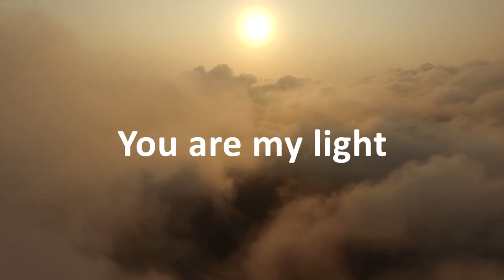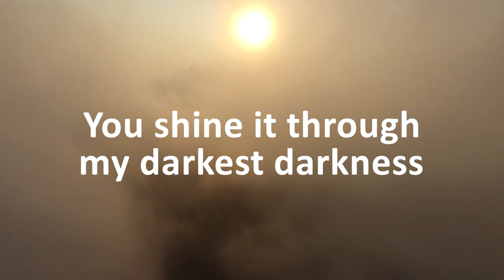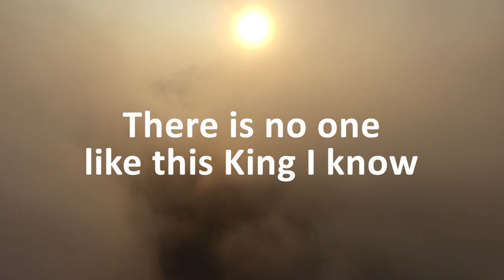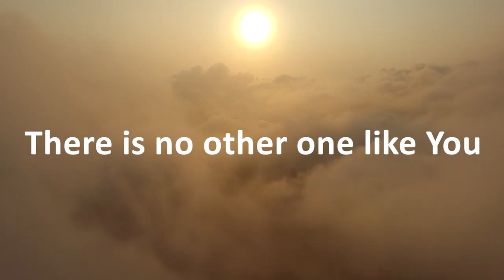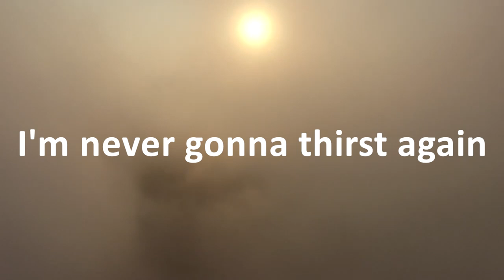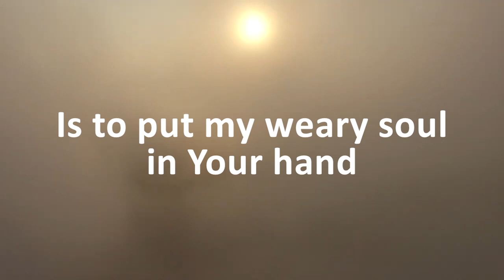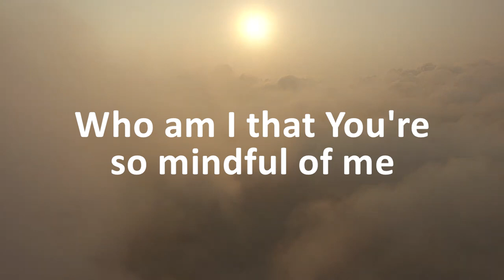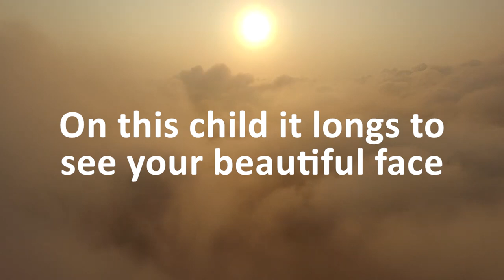Survival Plan - Rachel & Wallace Faagutu - With Lyrics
Video for the song "Survival Plan" by Rachel & Wallace Faagutu